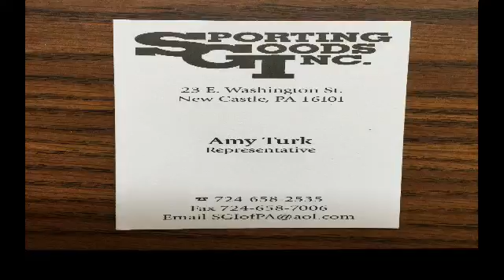NCTV45’S CEDARS SPORTS CORNER TUESDAY MAR 3 2020